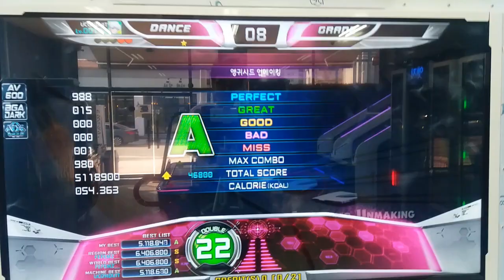[NACO] [D22] 앵귀시드 언메이킹 (Anguished Unmaking)